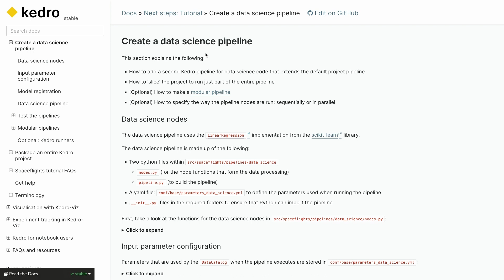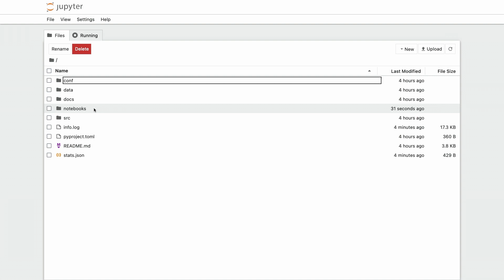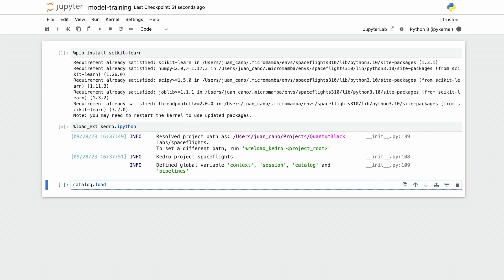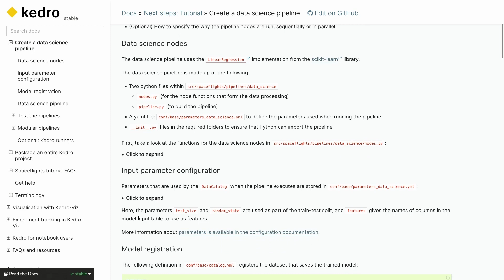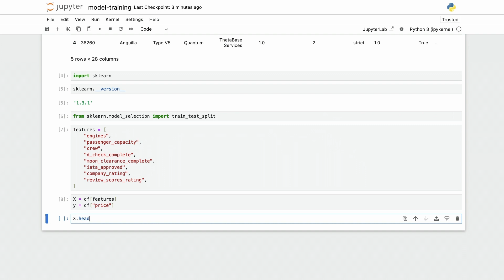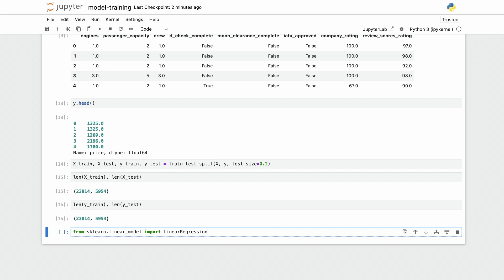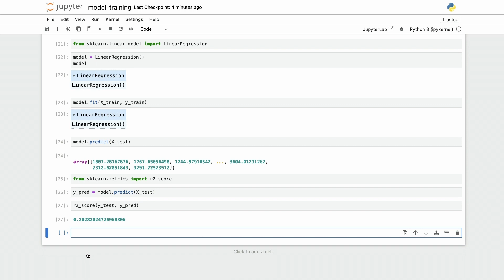Make complex Kedro pipelines - Predict prices using machine learning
Introduction to Kedro: Building Maintainable Data Pipelines